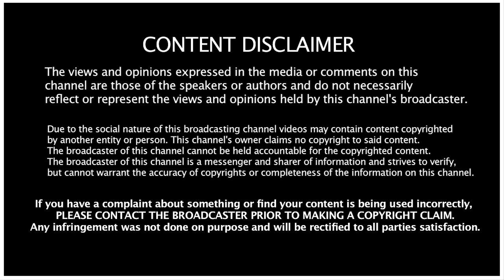அடங்காத வெறி.. உண்மையை உடைத்த வீரப்பன் கூட்டாளி.. | Mugilan Interview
Explorer Tamil is a Tamil entertainment YouTube Channel; it creates original content On YouTube.
We, talk about Indian Cinema, Drama, movie reviews  Web series, TV shows and fun videos, sports, current social issues, Entertainment and all the interesting news feed with truth.